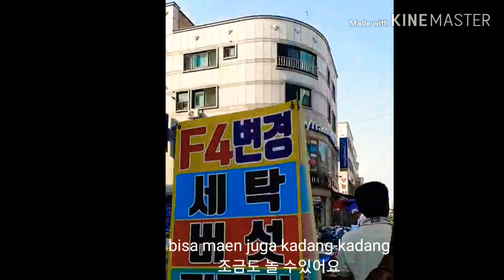Pertama kali pergi ke "안산 " (ansan) KOREA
Tau nggak ... !! Ternyata orang korea juga mengerti "sempak" leh luwes ngomonge cah...
      Jangan kuatir calon tki khususnya yang mau kerja di korea .. wlaupun di sektor fishing kita juga bisa jalan-jalan kok...